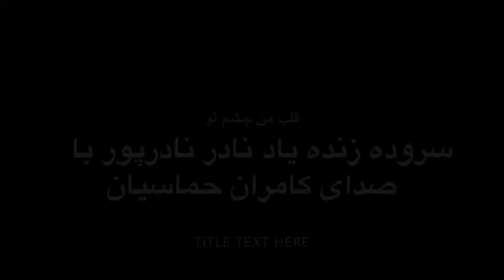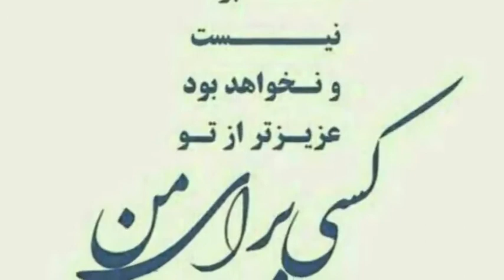قلب من چشم تو سروده نادر نادر پورNader Naderpour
دکلمه توسط کامران حماسیان